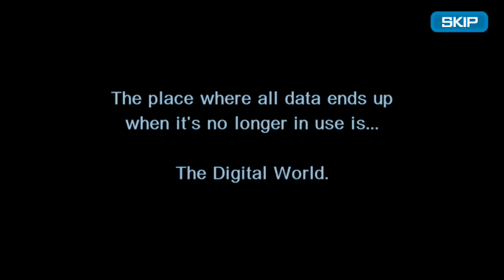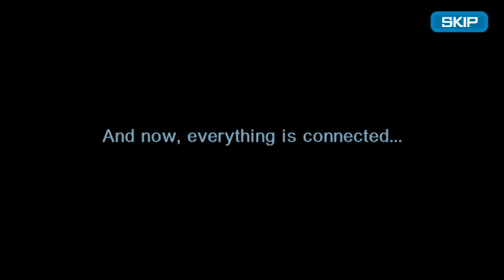[MOBILE] DigimonLinks (4K 60 FPS Gameplay)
The First30Mins of DigimonLinks.